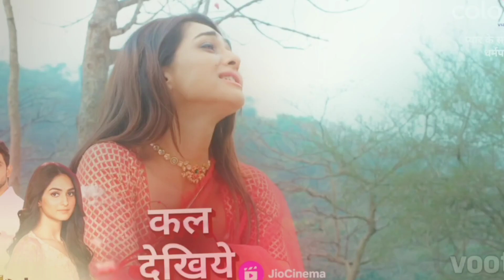Dharam Patnii UPDATE: Pratiksha Ne Kiya Tandav! Kavya Se Nahi Ho Paaya Maha Aarti !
Pratiksha performs Shiv Tandav at the temple and when Kavya is hurt while performing Maha Aarti with Ravi; Pratiksha steps in and completes the Puja shocking everybody. What happens next?

Voice-Over By: VR